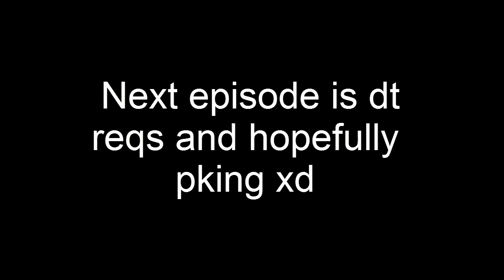Getting Ready To PK: Deadman Mode Season 3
Skipped out most of the early game because everyone does the same thing. Basically I wanted to camp range, on day 1 I was like top 10 range then I had to do something called sleeping, bam goes all my progress lmao... Ah well, had the next few days off, then lost it all again when I didn't log on for like 2 days fk sake